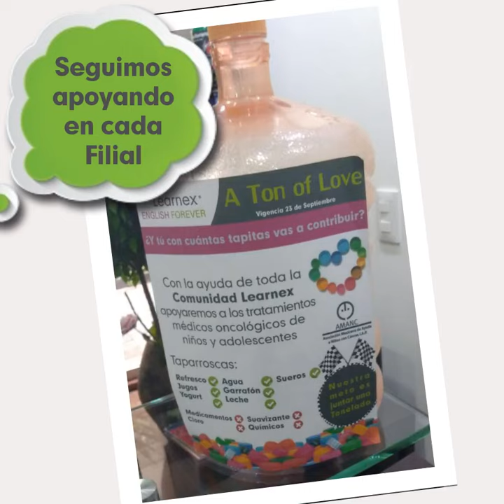Contribuye con la Comunidad Learnex